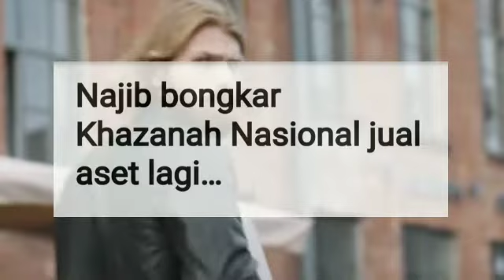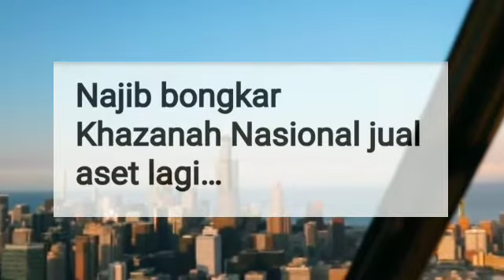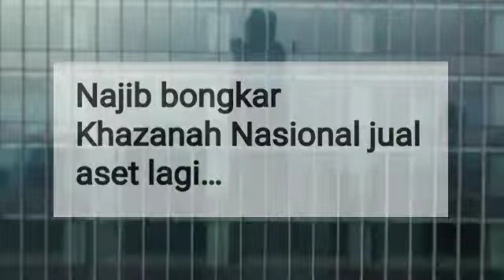GEMPAR!!! NAJIB BONGKAR LAGI!!!